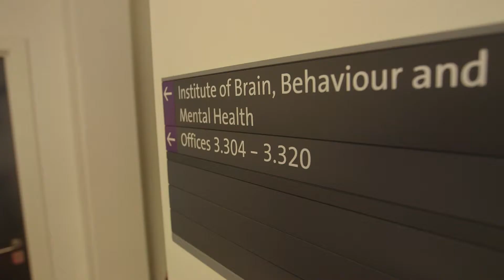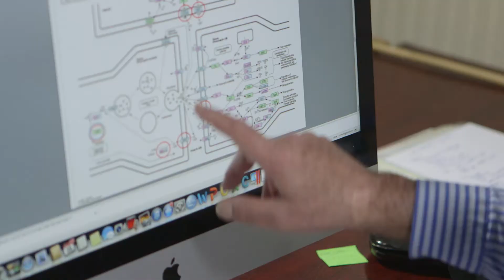University of Manchester - Institute of Brain, Behaviour and Mental Health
Manchester University is the largest university in the UK and, in some ways, the most successful -- they currently have 4 Nobel Prize winners on staff. The Faculty of Medicine and Human Sciences is the biggest health research faculty in Europe. The Institute of Brain, Behaviour and Mental Health within this Faculty are a strongly interdisciplinary group of academic psychologists, psychiatrists, neuroscientists -- the second largest such research group in the UK. They use the model of translational research to address big clinical priorities -- psychosis, mood disorders, dementia and neurodegeneration, developmental disorders, suicide and homicide.